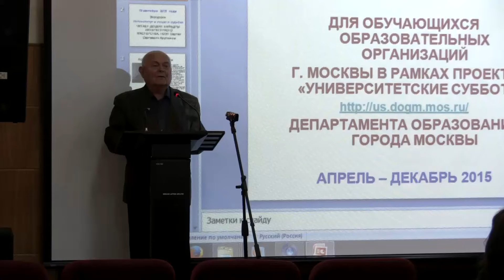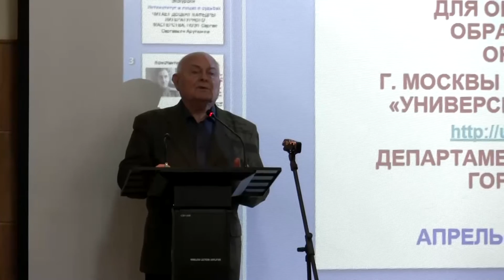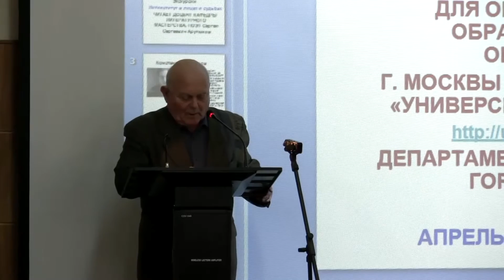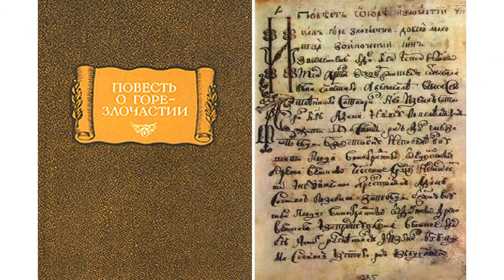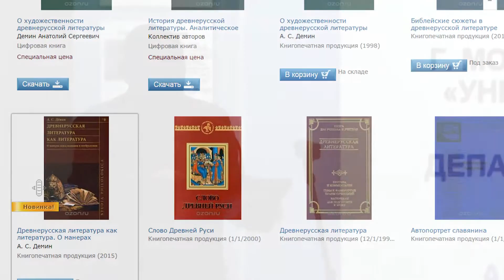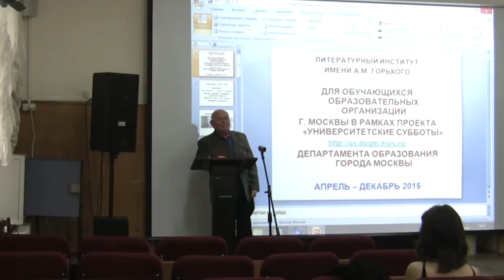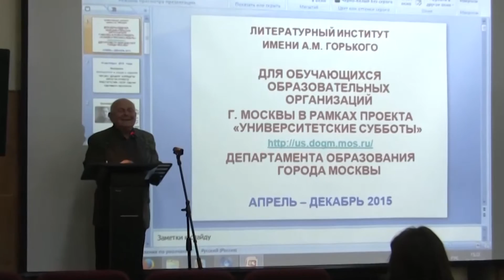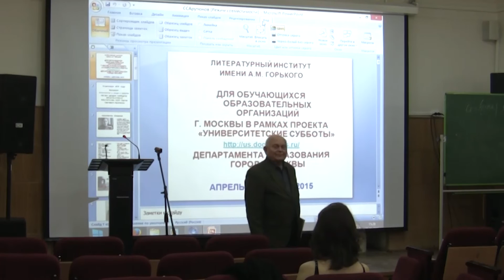Демин А.С. Повесть о Горе-Злочастии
Лекция доктора филологических наук, профессора, преподавателя Литературного института имени А.М.Горького  Анатолия Сергеевича Демина о древнерусской повести «Повесть о Горе-Злочастии».

Это неофициальный видеоканал, созданный и поддерживаемый энтузиастами.

Видеосъёмка: Арина Депланьи